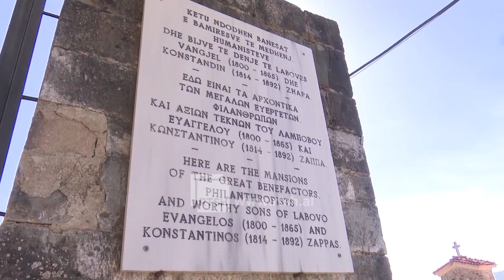Një ditë në fshatin Labovë e Madhe - Historia dhe tradita që po ruhet nga mosha e tretë